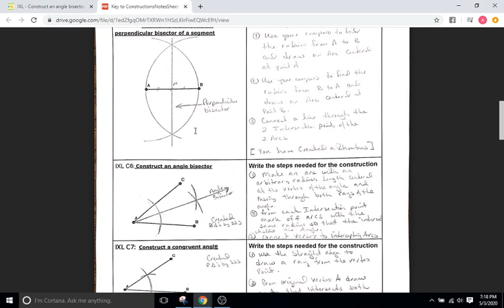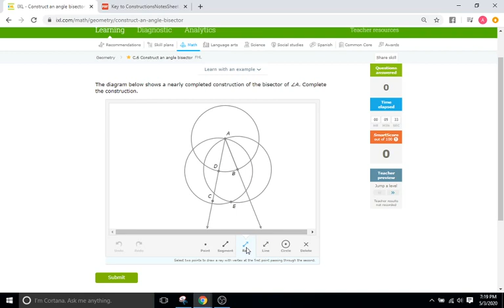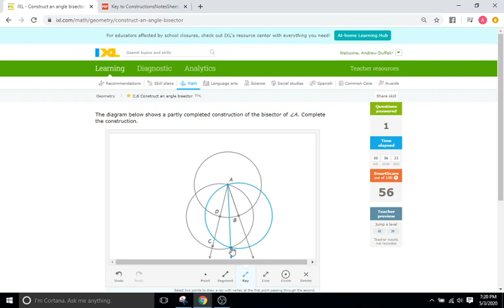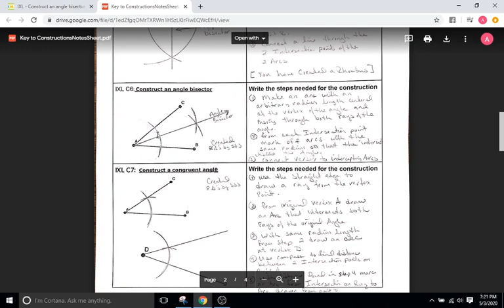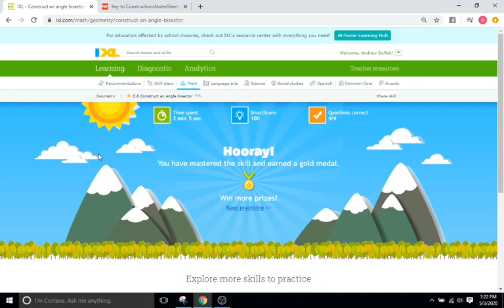IXL C6: Construct an Angle Bisector (Geometry)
IXL C6